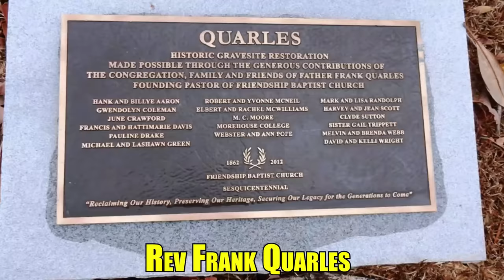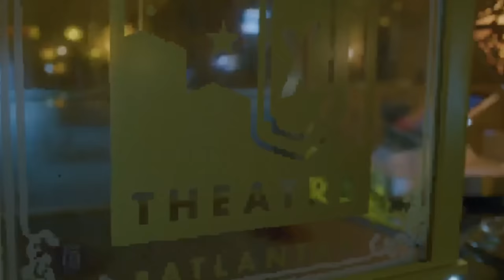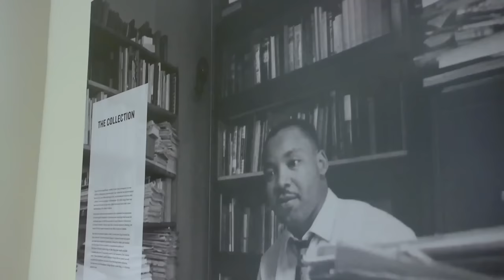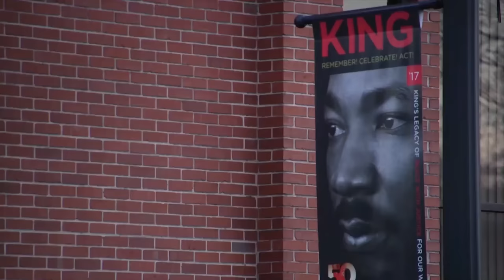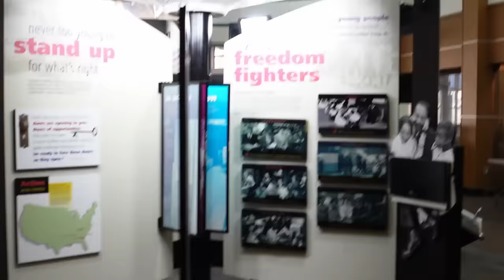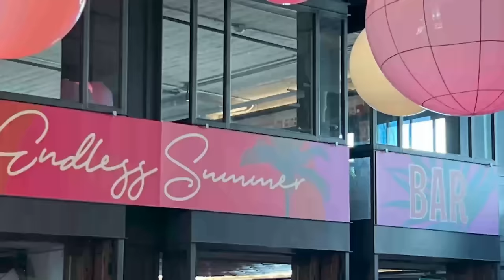Top 10 Best Places To Visit In Atlanta, Georgia | Atlanta Travel Guide 2023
Hi Everyone and Welcome to FLIPPIN ATL Channel.

Explore the vibrant city of Atlanta with our new video. Let's visit a historical landmarks, cultural attractions, and recreational spaces that showcase the rich tapestry of this southern metropolis. Here's a glimpse of what awaits you in the heart of Atlanta.

0:20 Oakland Cemetery: the poignant blend of history and culture in this 48-acre cemetery, honoring Atlanta's contributions to the Civil War and Civil Rights.

1:14 Piedmont Park: 200 acres of Piedmont Park, offering a plethora of activities, from dog parks to farmers markets and hosting major events throughout the year.

1:56 Fox Theater: the iconic theater, not only a performance venue but a masterpiece of architecture inspired by Egyptian and Spanish influences.

2:47 Fernbank Museum of Natural History: the exhibits on Georgian wildlife, dinosaur fossils, and a 65-acre woodland await.

4:00 National Center for Civil and Human Rights: the comprehensive exploration of global human rights movements and the American Civil Rights Movement in this 40,000 sq. ft. center.

4:50 World of Coca-Cola: a museum dedicated to the history, cultural impact, and tasting experience of the world-famous beverage.

5:39 Martin Luther King Jr. National Historical Park: walk in the footsteps of civil rights icon Martin Luther King Jr., exploring his birthplace, Ebenezer Baptist Church, and exhibits on the Civil Rights struggle.

6:37 Centennial Olympic Park: the legacy of the 1996 Olympic Games at Centennial Olympic Park, a 22-acre oasis featuring artwork, ponds, and the iconic Fountain of Rings.

7: 29 BeltLine: a city-wide network of green spaces, trails, and parks, bringing communities together.

8:33 Ponce City Market: a mixed-use complex offering culinary delights, unique shopping, and attractions like Skyline Park and 9 Mile Station on the rooftop.

It will be  a memorable journey through Atlanta's diverse attractions, each weaving a unique story of the city's past, present, and future.

🎬SUGGESTED VIDEOS
Don't forget to watch 📽 Our other videos. Please check them out :